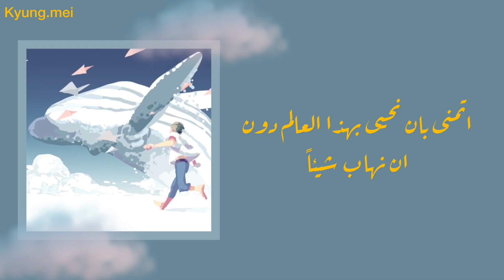YB “Blue Whale” Arabic sub// الترجمة العربية